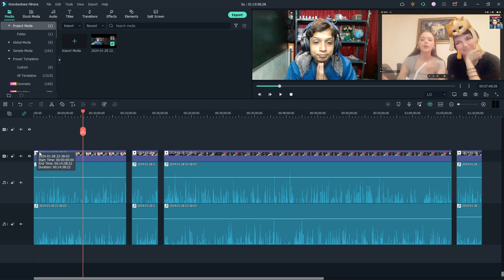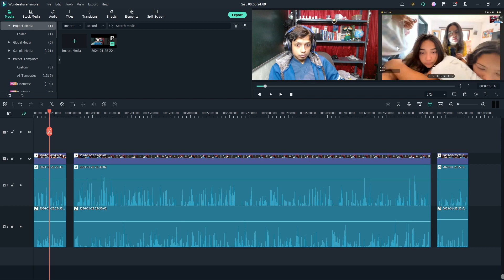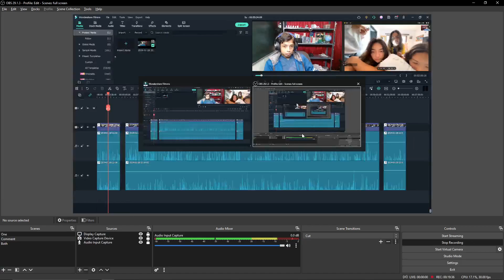Lovely 😍 Just Lovely